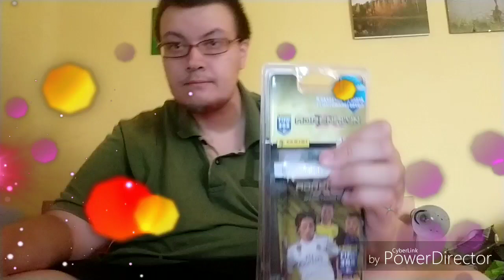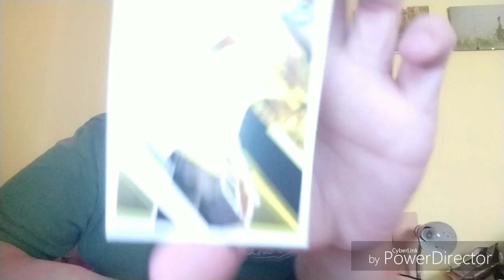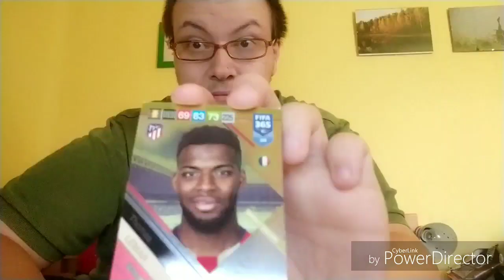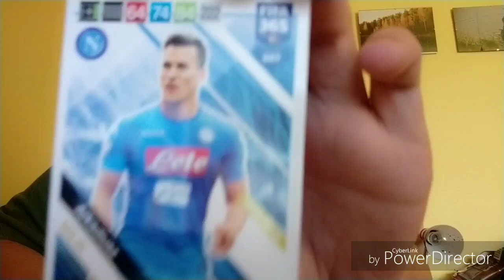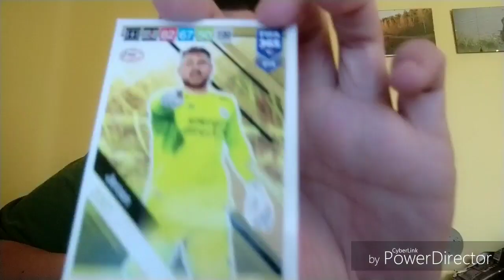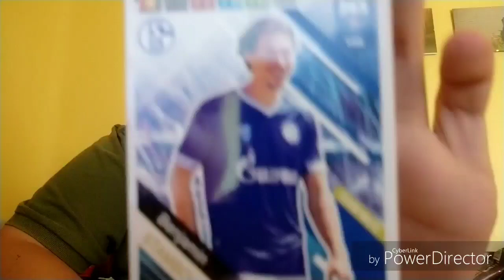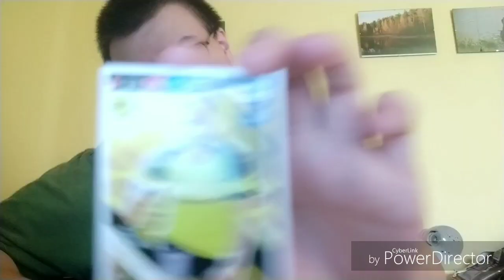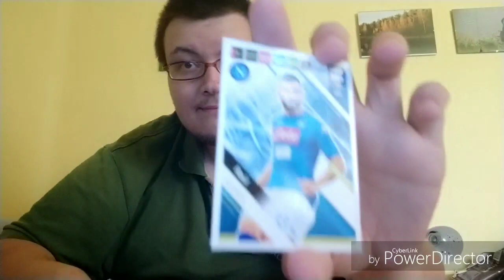Wielki opening kart piłkarskich XL Adrenalyn FIFA 365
Wielki opening, dwóch paczek kart XL Adrenalyn FIFA 365 z kartami limitowanymi.